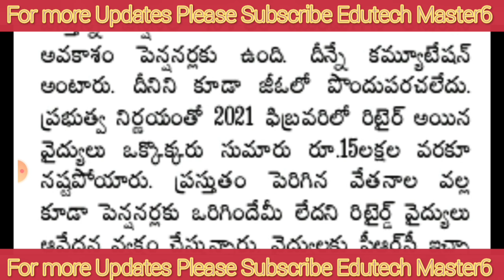Big Shock to Pensioners/Retired Employees PRC| ఆంధ్రప్రదేశ్ షాక్ లో పెన్షనర్లు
PRC and DA ARREARS   PRC Should Release immediately

11TH PRC
11th prc fitment and basic pay details
11th prc telangana latest news
11th prc andhra pradesh
11th prc telangana
prc andhra pradesh latest news
11th prc ap latest news 2019
11th prc telangana latest news today
11th prc telangana
11th prc fitment table
11th prc fitment and basic pay details
11th prc latest news
11th prc in andhra pradesh 2019
11th prc telangana latest news 2019
ana latest news 2019
11th prc ap
11th prc fitment and basic pay details pdf